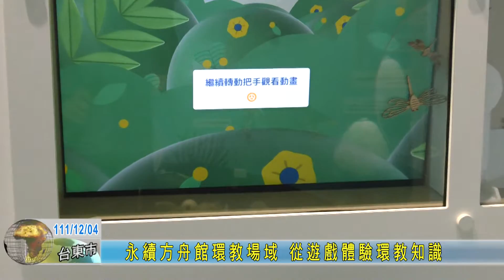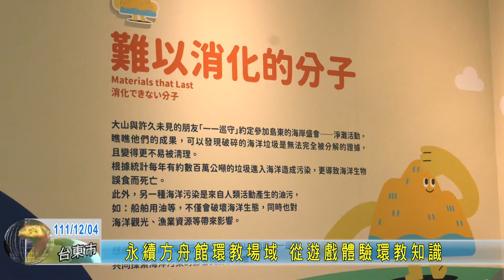20221204 永續方舟館環教場域 從遊戲體驗環教知識